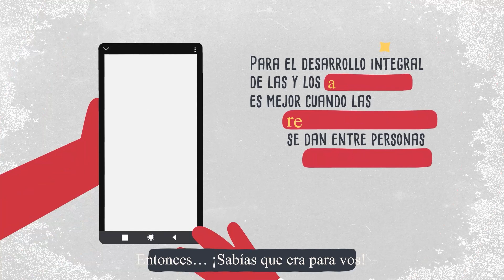CárcelLaReforma aposentos camuflados entre paredes y pisos encuentran celulares, puñales y drogas